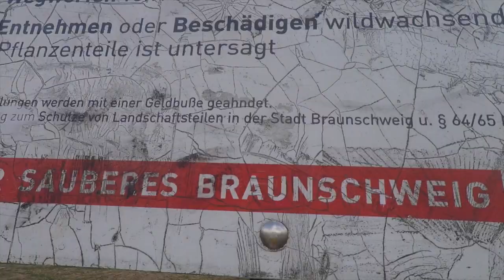08 Littering - IGS Franzsches Feld Braunschweig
Dieses Video ist ein Wettbewerbsbeitrag im Rahmen des Kurzfilmwettbewerbs „ganz schön anders – ganz schön aufregend“ für Inklusion, gegen Ausgrenzung der 8.-10. Jahrgangsstufen in Niedersachsen. Noch bis zum 27. März 2019 um 24 Uhr ermitteln wir den Publikumsliebling. Der Schüler-Film mit den meisten „Klicks“ und „Likes“ gewinnt den Publikumspreis und wird automatisch bei der großen Film-Gala im Astor Grand Cinema, Nikolaistr. 8, am 3. April 2018 um 11 Uhr gezeigt.

Der inklusive Kurzfilmwettbewerb mit Workshops findet jährlich statt. Mitmachen können alle Schüler*innen aus den 8. bis 10. Jahrgangsstufen aller Schulformen in Niedersachsen. Nach den Sommerferien 2019 startet unser nächster Wettbewerb wieder mit kostenlosen Filmworkshops.